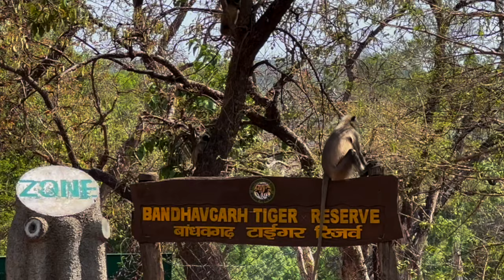Beauties of Bandhavgarh Tiger Reserve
Is there anything more jaw droppingly, terrifyingly beautiful than seeing a 250kg tiger emerging from the forest? Hours and even days can go by without this experience when driving in Bandhavgar, but when it happens, every single sighting is unique and inspirational. And there are other beauties to see along the way: majestic elephants, enormous gaur, stunning peacocks and cute langur monkeys pop up around every corner.

There's no doubt at all that tourism is saving all of these animals, giving an economic reason to maintain and expand their habitats and providing critical incomes to those who live around the national parks. It's an experience that will never be forgotten and one that is literally saving the lives of the biggest and most beautiful of cats.